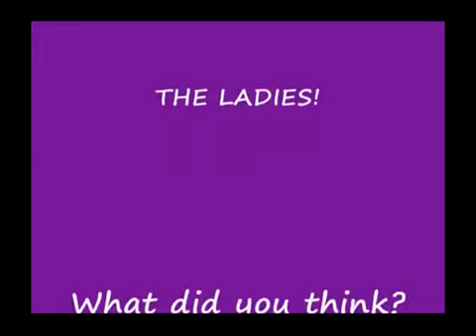Best GIRL DRUMMERS in The World! Check them out [HD] 2015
Need more? click  NEW & EXCITING ladies! These girls really rock! Battle of the BEST Female drummers in the world! ROUN
Battle of the BEST Female drummers in the world! ROUND 2 BEST Female drummers in the world SHREDDING THEIR KITS! Amazing These ladies rock like no other!! Be
Best GIRL DRUMMERS in The World! Check them out.